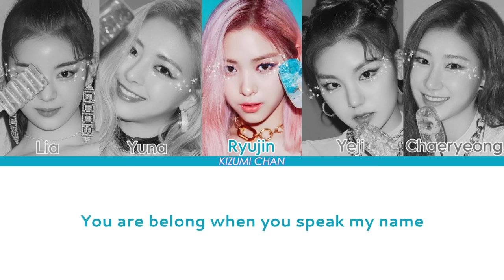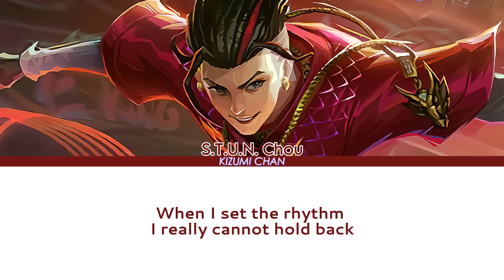ITZY (feat. S.T.U.N. Chou) 'WE ARE INFINITE' ALLSTAR Theme Song (Color Coded Lyrics) Mobile Legends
(´ω｀ )ﾍﾟ